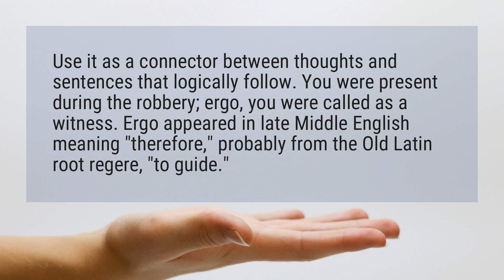How do you use ERGO in a sentence?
Use it as a connector between thoughts and sentences that logically follow. You were present during the robbery; ergo, you were called as a witness. Ergo appeared in late Middle English meaning "therefore," probably from the Old Latin root regere, "to guide."